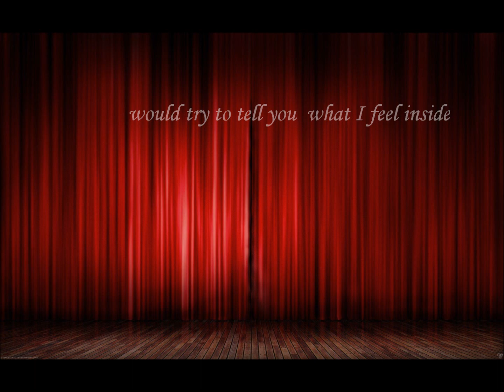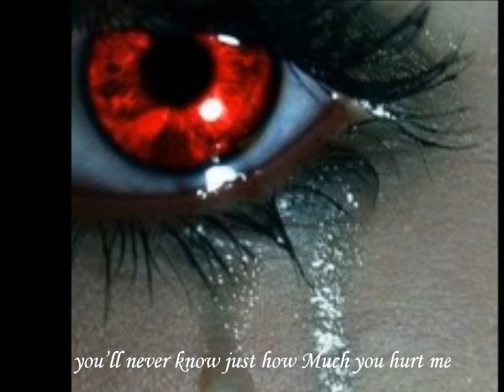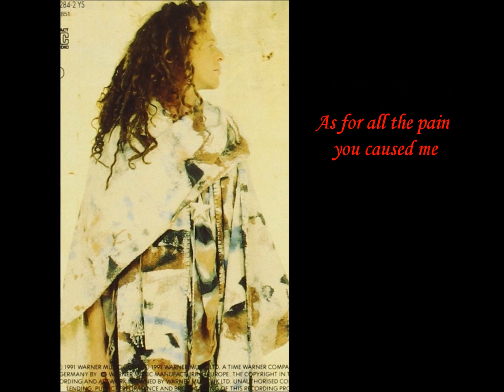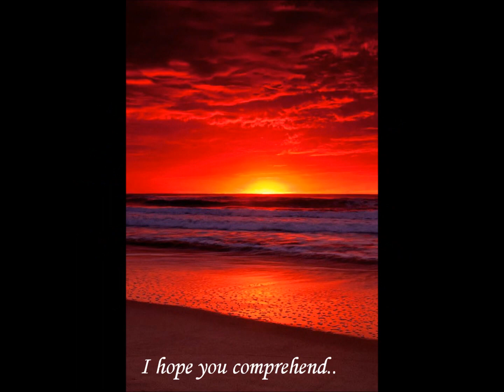Stars, a Tribute Vocal Cover & Lyrics on Simply Red's 1991 classic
Doing my studio/ lounge version of Simply Red's classic from their 1991 Stars titled Album.  Hope you enjoy!
Special Thanks to Videvo for us of some of the video content

No claims of ownership made of the music, photos or images. Performed as not for profit or gain, but a personal experience, comment, and educational purposes and the enlightenment to the original artist and performance. If you like this song, please continue to support the original artist and their talents which brought us here to begin with.